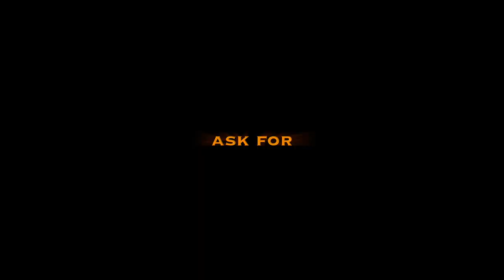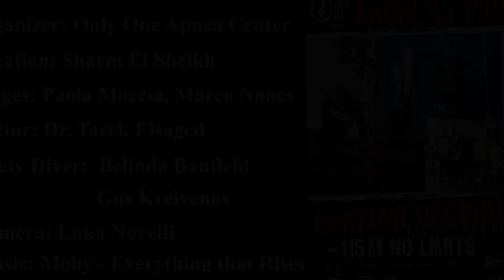Andreas Pap New German Rekord -115m - Moby - evetything That Rises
Sharm El Sheikh 21. January 2014 14:30h